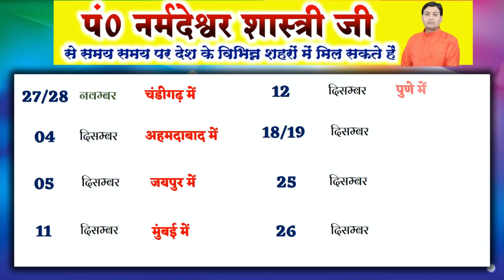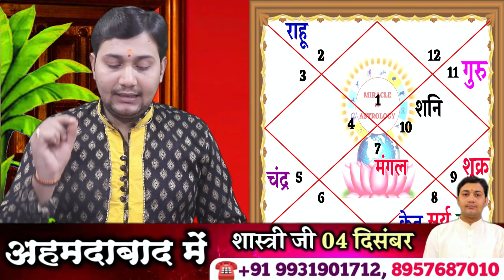28 November 2021 |Aaj Ka Rashifal |इस भाव के स्वामी पर यदि दृष्टि है आपके लग्नेश की तो समझ लीजिये...